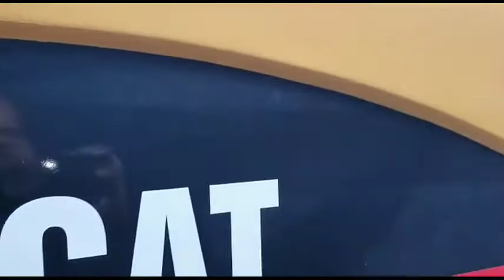2006 CATERPILLAR 320DL For Sale